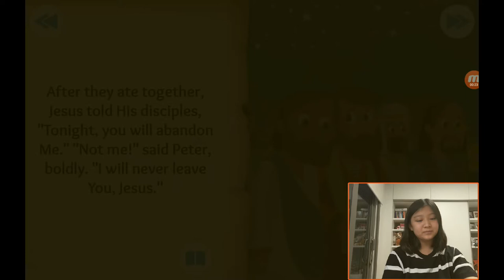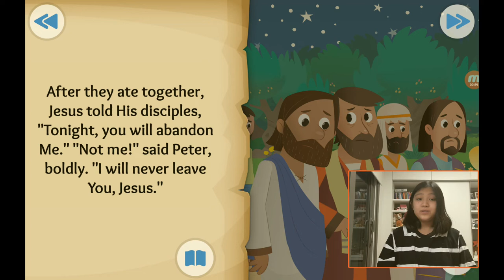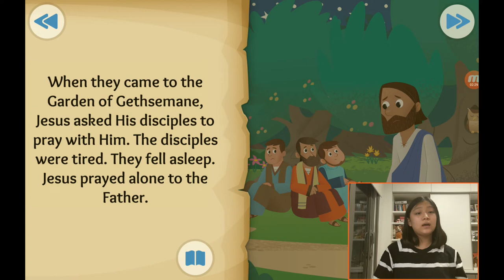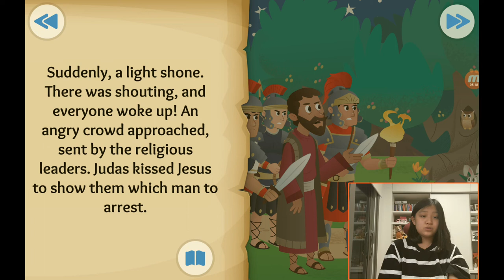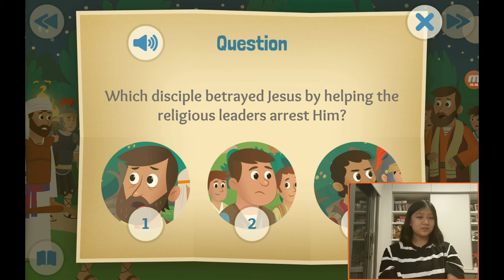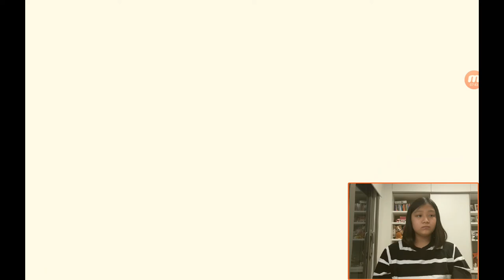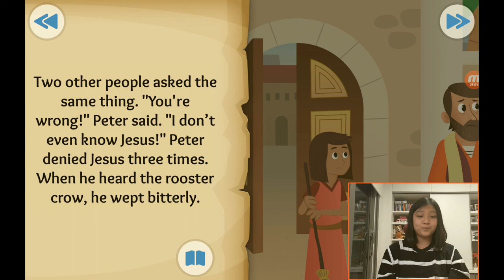‹Kids›Grace：성경이야기, (31) In the garden about Jesus is arrested in Matthew 26, John 18